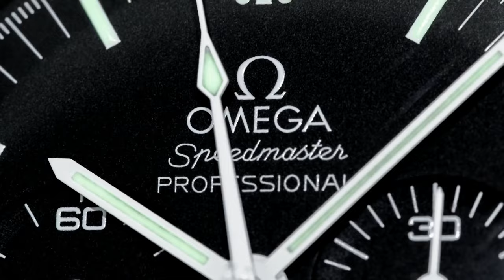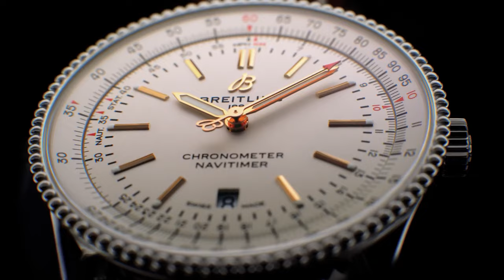Watches You'll Wish You Never Bought | AVOID THESE WATCHES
Welcome back to The Steady Ticker! In this video, we're delving into a topic that resonates with many collectors: watch regrets. We all know that sinking feeling when a recently acquired watch turns out to be not as great as expected. With our long stay in the watch community, we've witnessed our fair share of these moments. Today, we're here to share our insights and experiences, aiming to help you sidestep the common mistakes. From issues with fashion watches to falling into investment traps, we're breaking down the five types of watches you might end up regretting. So, whether you're a seasoned collector or just stepping into the world of watches, grab your favorite timepiece, relax, and let's navigate the realm of watch regrets together. Let’s dive in!

Chapters:
00:00 Intro
00:56 Fashion Watches
02:46 The Investment Watches
04:20 The “Hype” Watch
05:57 Not Buying the Bracelet
07:30 The Watch that Does not Suit Your Style
09:11 Outro

Video Footage References:
Cartier’s new watch collections | Watches and Wonders 2023
Dior VIII Grand Bal
Doxa Sub 300T Professional Conquistador | WatchReviewBlog.com
Gucci High Watchmaking: The New Campaign
Gucci Wonderland – The New High Watchmaking Collection
How to set your Cosmograph Daytona
How to set your Rolex GMT-Master II
I BOUGHT The Casio F-91W And Reviewed It!
MONSIEUR DE CHANEL: The CHANEL Watch for Men – CHANEL Watches
My favourite straps for the Speedmaster and a quick "How to remove the bracelet on your watch?"
Navitimer Automatic 41
OMEGA Seamaster Diver 300M
OMEGA Speedmaster Professional Moonwatch
Patek Philippe four new Nautilus models
Patek Philippe Nautilus 5711: Prices & Watch Collector's Guide To Patek's 5711 In Stainless Steel
Reverso Tribute Chronograph Stainless Steel | Jaeger-LeCoultre
RM 037 Collection — RICHARD MILLE
RM 66 Flying Tourbillon — RICHARD MILLE
RM 72-01 Le Mans Classic — RICHARD MILLE
Rolex Oyster Perpetual Turquoise 124300 - ‘Tiffany Blue’
Seiko Prospex Diver TVCM  SPB143J1 30s
The new Rolex Cosmograph Daytona
Timex Intelligent Quartz Flyback Chronograph
Discover new TUDOR watches - Watches and Wonders 2021
Versace Watches | Fall Winter 2020
Versace Watches | Icon Active Campaign
Watch Hunger Stop: Introducing the Michael Kors 100 Series Watch